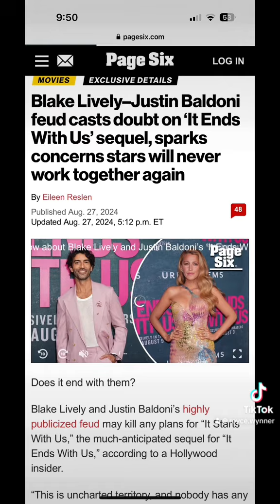Blake Lively and Justin Baldoni most likely won’t do a sequel